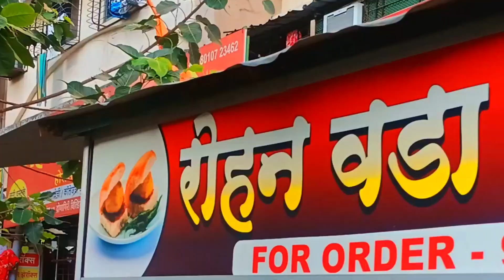FORGET THAT DELHI VADA PAV HAVE THE VIRAR FAMOUS MAHARASHTRIAN VADA PAV {MY FOOD EXP EP 166}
Hey guy's
This video is all about my food experience episode 166 where I had visited the rohan vadapav centre which is at virar east and there I had there vada pav and how was my experience at this place I have given review in this video also If you enjoyed my video, please like and subscribe. It motivates me a lot. :)
And share my channel with your foodie friends. 🙂  See you on my next video!!!
Also you can check my food video in out languages

Marathi :- HEPERFECT MARATHI FOOD VLOGGER

Hindi :- HEPERFECT HINDI FOOD VLOGGER

or

PRESS MY PROFILE ICON TO GET OTHER SOCIAL MEDIA ACCOUNT LINKS

rohan vadapav centre address :-
Ranale Talav Signal Ranale Talav, Manvel Pada Rd, Vasai, Virar, Maharashtra 401305

also you can check out there restaurant on Google map